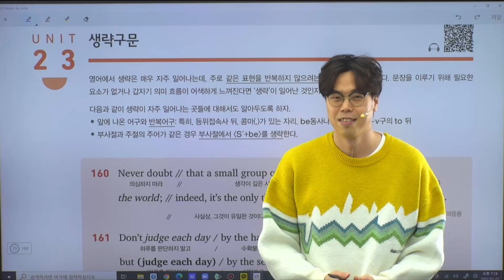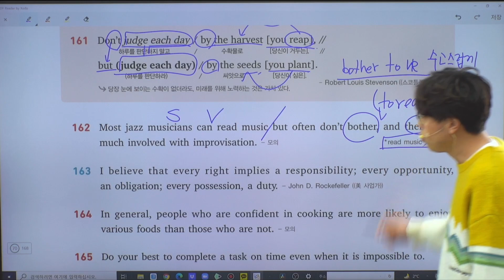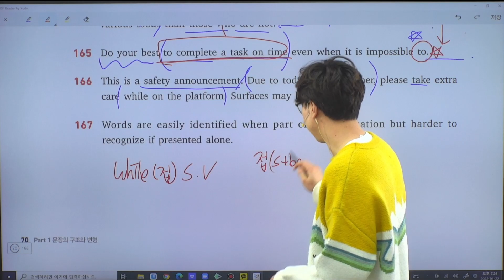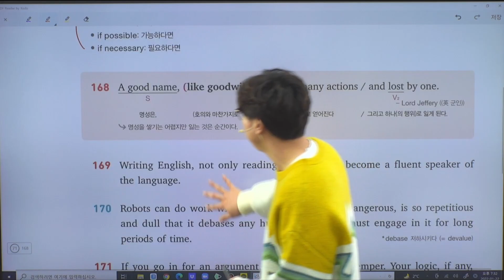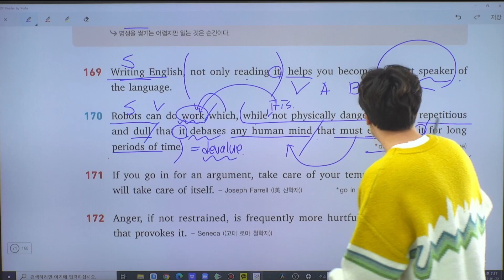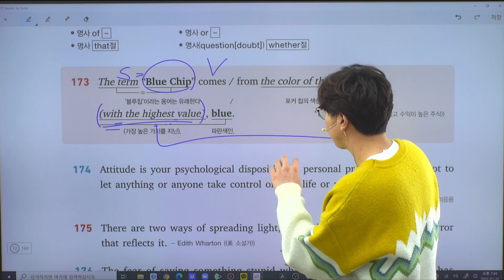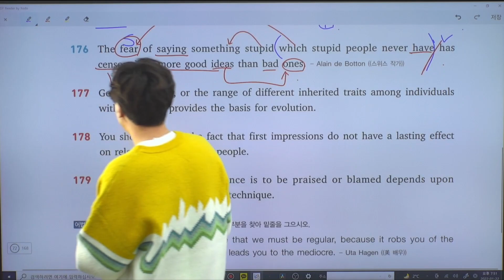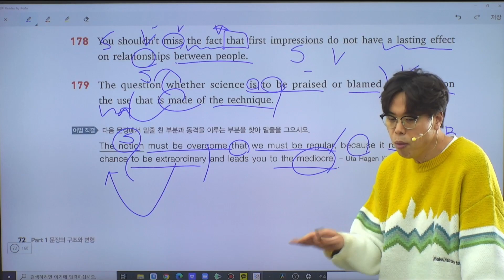New 천일문 핵심 Ch4 Unit 23~25